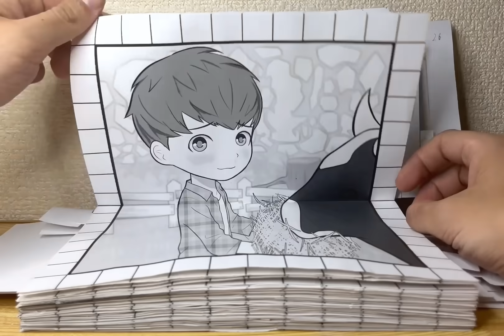『牧場物語』ペーパークラフト物語～とある家族の思い出～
牧場と、家族と、もうひとつの人生を。

シリーズ最新作『牧場物語 Welcome！ワンダフルライフ』の発売を記念して、
ペーパークラフト作家・しんらしんげ氏（ ）がコラボレーション！

牧場を巡るとある家族の人生を描くペーパークラフト物語。
あなたはこの牧場で、どんな人生を歩みますか？

■『牧場物語 Welcome！ワンダフルライフ』とは？
山あいの集落「わすれ谷」を舞台に、
数十年にわたる、もうひとつの人生がはじまります！

初めて「牧場物語」に触れる方にも、かつて原作をプレイした方にも、
さらに楽しく、遊びやすく！
ワンダフルに生まれ変わった牧場生活をはじめましょう！

◆商品詳細

■タイトル：牧場物語 Welcome！ワンダフルライフ
■ジャンル：ほのぼの生活ゲーム
■対応機種：Nintendo Switch™
■発売日：好評発売中
■価格：
パッケージ版    4,980円＋税
ダウンロード版    4,980円＋税
※実際の販売価格は各小売店の店頭または各ストアの購入ページにてご確認ください。
■レーティング：A（全年齢対象）
※Nintendo Switch は任天堂の商標です。
※画面は全て開発中のものです。